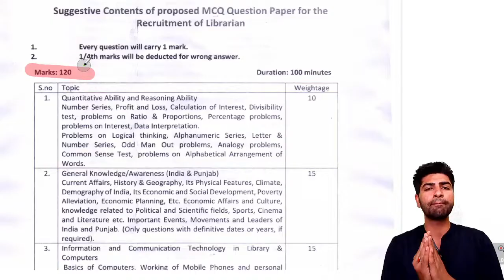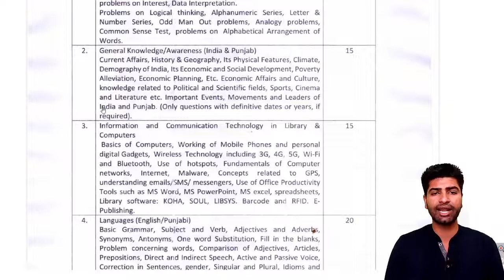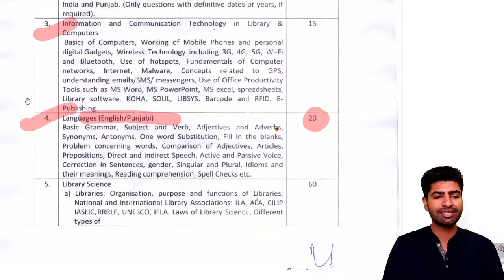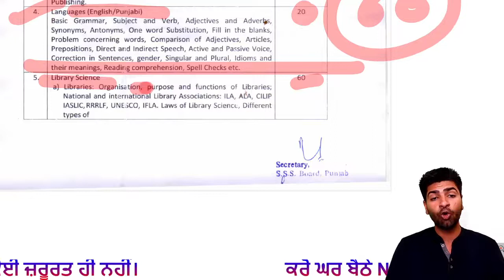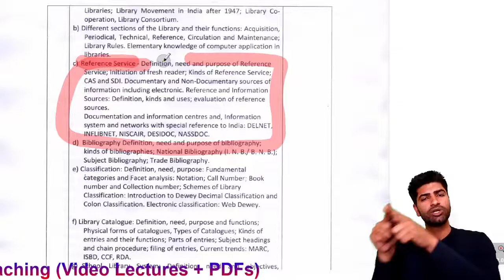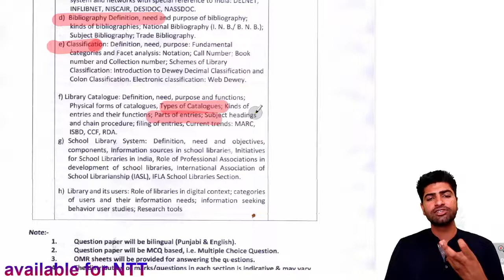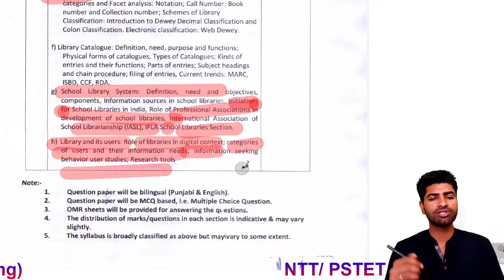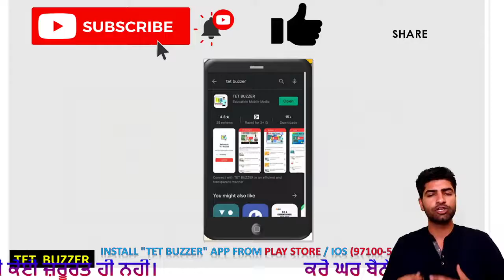750-Jobs Librarian Official Syllabus OUT|| TET BUZZER